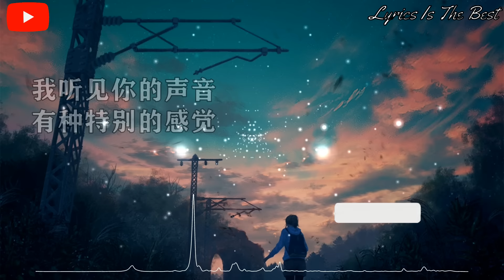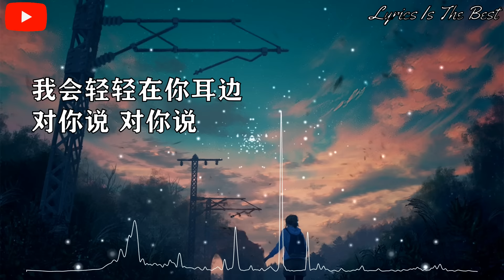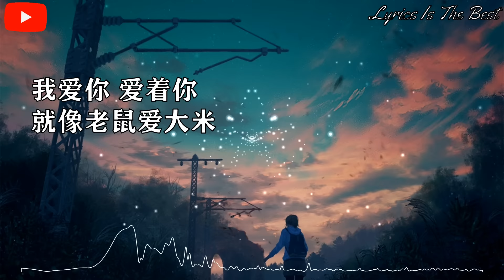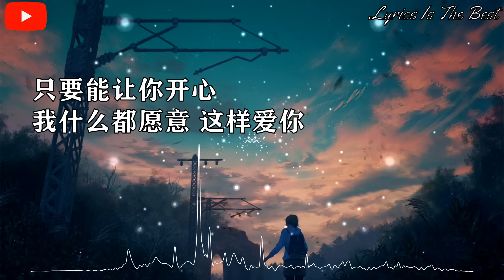七元 - 老鼠爱大米 (完整版)『我听见你的声音，有种特别的感觉，让我不断想，不敢再忘记你。』【动态歌词】抖音 翻唱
老鼠爱大米 (完整版) - 七元

作词：杨臣刚
作曲：杨臣刚

我听见你的声音　有种特别的感觉
让我不断想　不敢再忘记你
我记得有一个人　永远留在我心中
哪怕只能够　这样的想你
如果真的有一天　爱情理想会实现
我会加倍努力好好对你　永远不改变
不管路有多么远　一定会让他实现
我会轻轻在你耳边对你说　对你说

我爱你　爱着你　就像老鼠爱大米
不管有多少风雨　我都会依然陪着你
我想你　想着你　不管有多么的苦
只要能让你开心　我什么都愿意　这样爱你

只要能让你开心　我什么都愿意